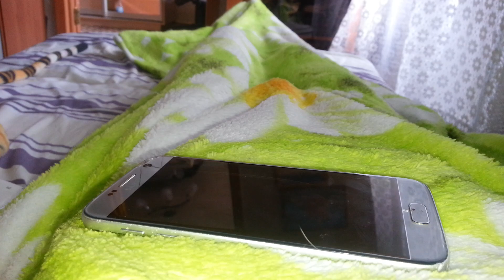Как я возвращал найденый на улице iphone 5s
Знайте, среди нас чмырдяи, такие-де, как этот юра (он даже большую букву в именитне заслуживает)